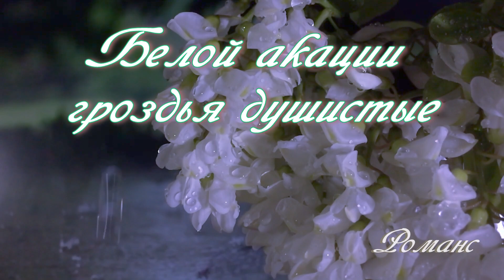БЕЛОЙ АКАЦИИ ГРОЗДЬЯ ДУШИСТЫЕ. Романс.- НАТАЛЬЯ СОКОЛОВА